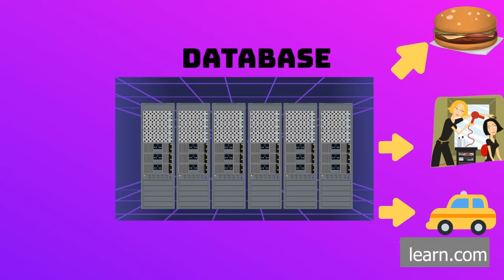what is cryptocurrency COPYRIGHT FREE RE USE ALLOWED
Cryptocurrency is a digital payment system that doesn't rely on banks to verify transactions. It’s a peer-to-peer system that can enable anyone anywhere to send and receive payments. Instead of being physical money carried around and exchanged in the real world, cryptocurrency payments exist purely as digital entries to an online database describing specific transactions. When you transfer cryptocurrency funds, the transactions are recorded in a public ledger. Cryptocurrency is stored in digital wallets.